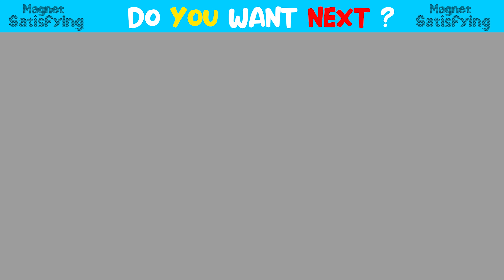DIY - How To Make Maglev Train From Magnetic Balls (Satisfying) | Magnet Satisfying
stayhome | DIY - How To Make Maglev Train From Magnetic Balls (Satisfying) | Magnet Satisfying